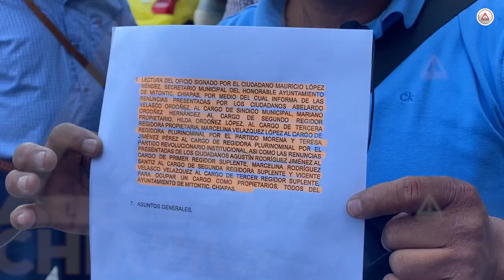Pretenden desaparecer poderes en Mitontic, donde acusan desfalcos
Luego de intensas protestas de habitantes del municipio de Mitontic, quienes han acusado a la presidenta Maruca Méndez de haber desfalcado al Ayuntamiento, el Congreso del Estado sesionó para autorizar las renuncias del síndico y los regidores y con ello desaparecer el Ayuntamiento Constitucional.